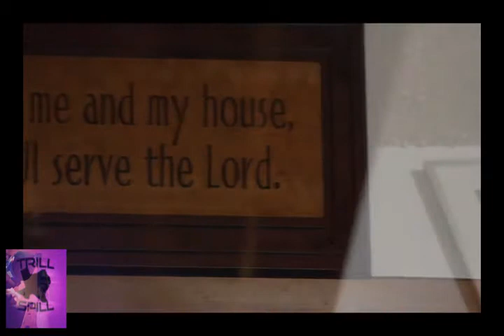Geaux Yella - By Myself (Planked & Chopped)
Geaux Yella - By Myself (Planked & Chopped) by DJ Tornio